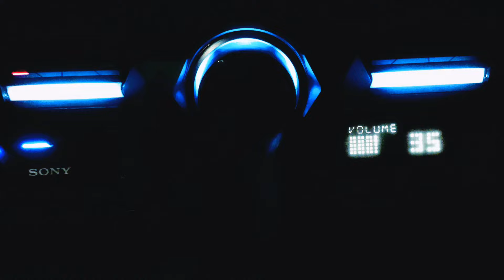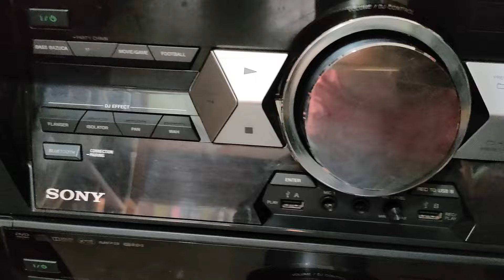SONY Music System Model Shek 66d full working condition Hifi system 15ichi .8ichi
The Sony MHC-SHEK66D is a home audio system that was released in the mid-2000s. Here are the full details:

- Power Output: 660W (PMPO)
- Number of Speakers: 5 (2 front, 2 rear, 1 center)
- Frequency Response: 45Hz - 20kHz
- CD Player: Yes, supports CD-R/RW playback
- DVD Player: No
- Cassette Player: Yes
- Radio: AM/FM Tuner with 30 presets
- Connectivity:
    - Auxiliary input for external devices (e.g., MP3 players)
    - Digital audio input (optical)
- Dimensions: 440 x 320 x 420 mm (W x H x D)
- Features:
    - Mega Bass
    - Digital Sound Processor
    - Dolby Digital 5.1 and DTS decoding
    - Pro Logic II and Neo:6 surround sound processing
    - Karaoke Function with echo and mic volume control
    - Remote Control with LCD display
    - LED Display
    - Auto disc changer (5-disc capacity)
    - USB port for MP3 playback (optional USB adapter required)

Please note that this information might not be exhaustive, and some features may have been omitted.

Also, keep in mind that this system is quite old and may not have the same features and performance as modern home audio systems.

If you're looking for more detailed information, please let me know and I'll try to find it for you!